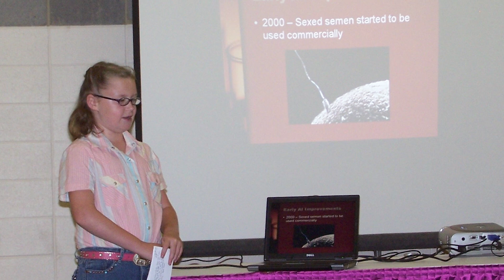Bailey Jones - NJHA Farewell